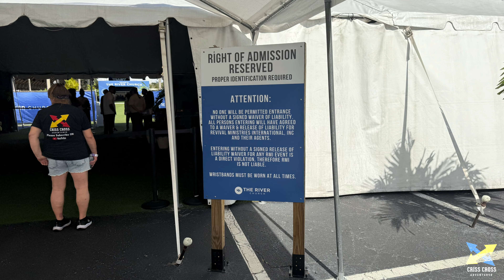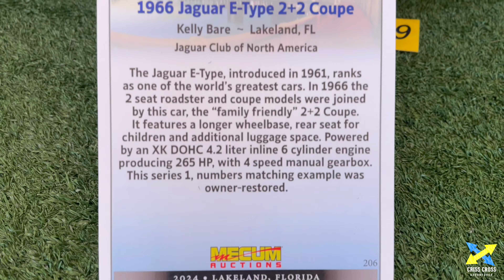RIVER CAR SHOW TAMPA FLORIDA 11-9-24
The River Car Show in Tampa, Florida, is a vibrant celebration that brings car enthusiasts together along the scenic Hillsborough River.